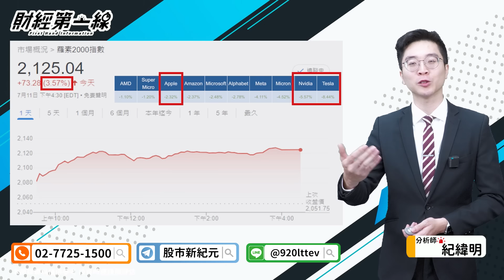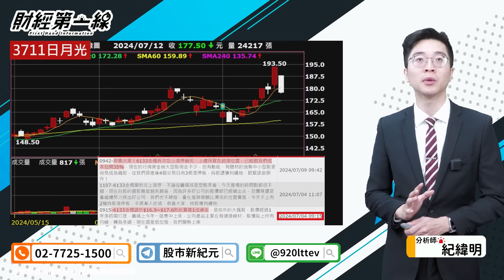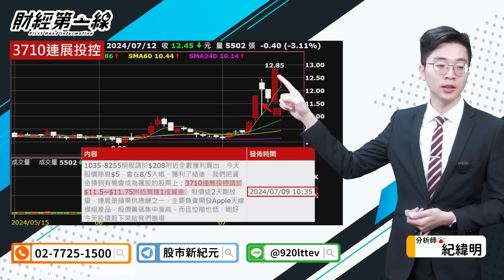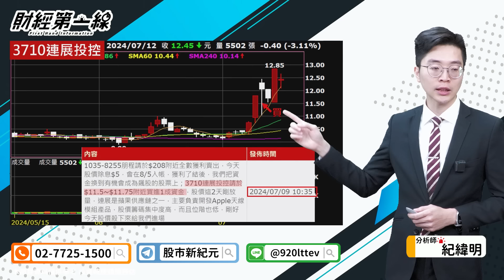【財經第一線】20240712／台積電鴻海震盪拉回 誰反而震出好買點？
🎖️最強小兵上陣《小型股研究報告》
限時索取⤵️

☕每天用一杯大杯咖啡的錢
就能跟著專業團隊操作😍我要加入

(記得上班時間打喔😘~~~)
上班時間：周一至周五09: 00~18: 30